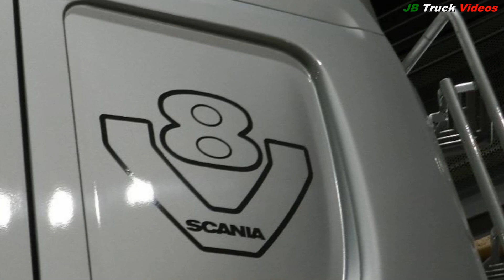Scania R580 V8 - ZOBL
BENVENUTI!!//WELCOME!!
Social:
In questo video potete ammirare un meraviglioso Scania R580 V8 Streamline del Trentino-Alto Adige presente al TruckDay South Tyrol.

In this video you can admire a wonderful Scania R580 V8 Streamline from Trentino-Alto Adige present at TruckDay South Tyrol.